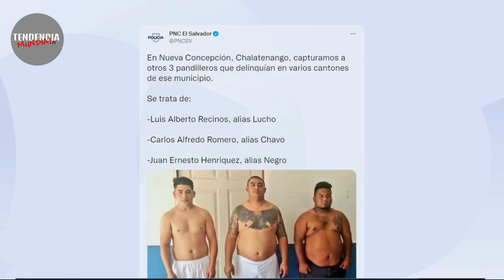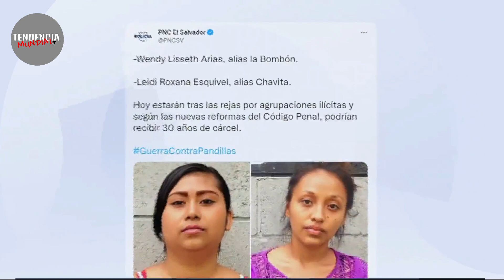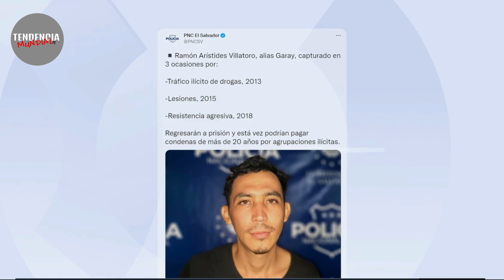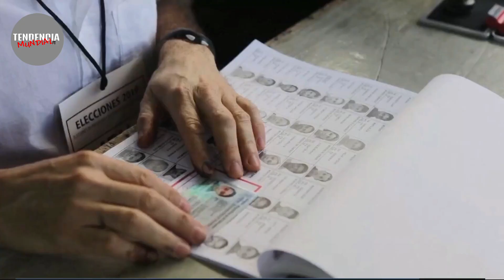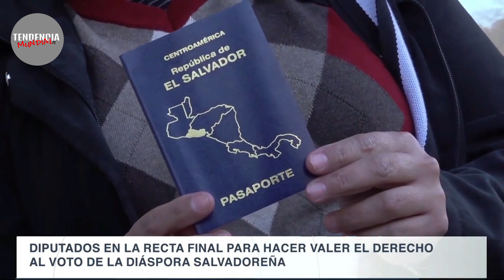IMAGENES SENCIBLES NO VEAS SI ERES DELICADO! Esto le hacían a los estudiantes